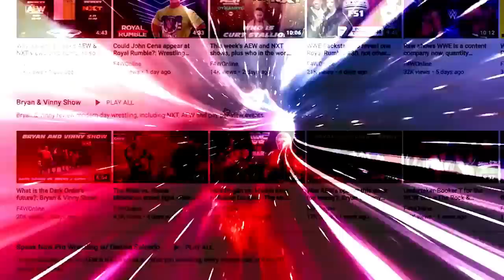The fallout from Dynamite: Wrestling Observer Radio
Jim Valley and Dave Meltzer discuss the top stories following Wednesday's AEW Dynamite including thoughts on the main event, the Keith Lee/Swerve Strickland segment, and more. [December 22, 2022]